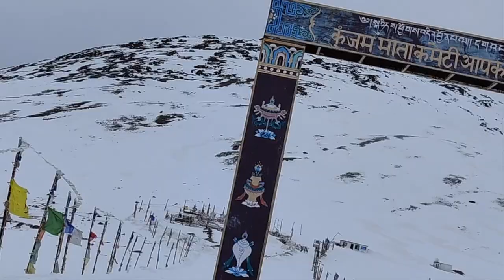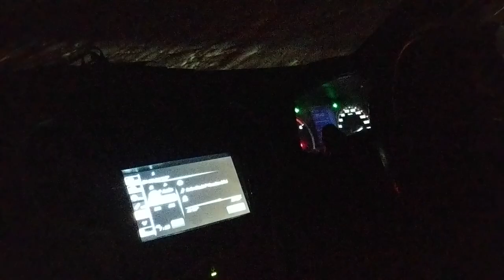We Went To KUNZUM PASS in the Month of April 2021, Craziest Ride, Snow Storm From KAZA To KUNZUM LA'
How to Reach Kunzum Pass From Kaza in the month of April we went with full power it was completely covered with snow we got stuck in the middle of no where but finally we have made it to Kunzum pass this year.
watch the entire vlog and have fun.